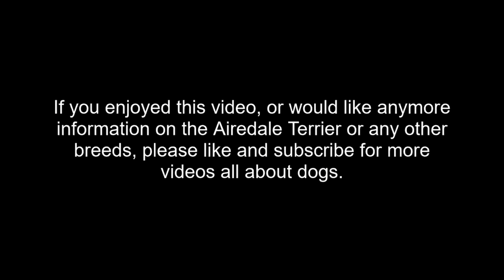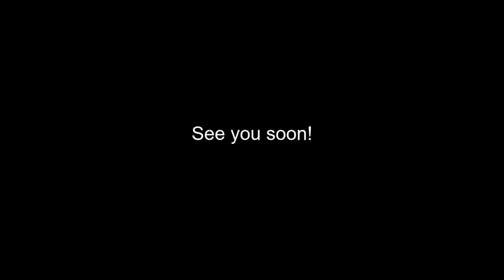Best of Breed, Terrier Group|AIREDALE TERRIER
The King of Terriers. Let's take a look at the last 5 Best of Breed Airedale Terrier winners from Crufts, covering 2017, 2018, 2019, 2020 and 2022.

Music | Arcade by Declan DP